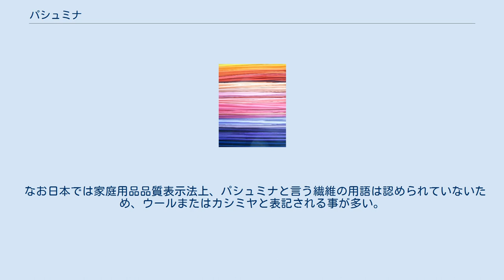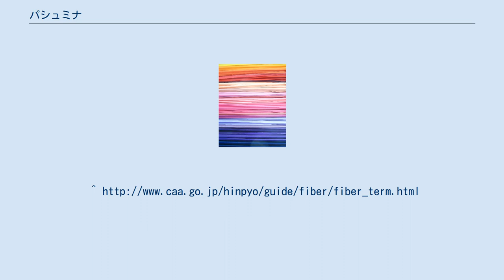パシュミナ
パシュミナ素材 パシュミナ（pashmina）は、カシミヤ繊維等を糸に紡ぎ、織り上げた、ネパールやインドで伝統的に作られてきたストール・ショールおよびその素材を指す。
 非常に弱い糸から生地を織り上げるため、ネパールで古くから経糸にシルクを用いている。
 これに対してインドでは古くよりパシュミナ素材のみで織り上げられるストール（通常、100％パシュミナストールと呼ばれる）が主となり、この織りを「DIVINE WEAVE」と呼んでいる。
 一般的なカシミヤストールは、カシミヤ繊維の持つ縮充性を利用してフェルト化させた生地を用いるが、パシュミナストールは、カシミヤ繊維を糸に紡ぎ、織り上げるため、生地が薄く、光沢感が高いと言う特徴を持つ。
 近年、そのファッション性の高さから、欧米や日本等の先進国を中心に流行したため、それらの地域ではパシュミナという名称が一般化された。
 パシュミナストールの素材もまたパシュミナと呼ばれる。
伝統的には、パシュミナはヒマラヤ山脈に生息するカシミヤ山羊およびその近似種から採取された素材とされているが、明確な定義が無いため、現在は低ランクのカシミヤ繊維やウール繊維で作られたものが主流となってしまい、化学繊維のものまでパシュミナとして販売されていることがある。
 日本国内に流通しているパシュミナの多くが、こうした粗悪品となっており、実店舗で風合いを確認した上で購入するか、通信販売で購入される場合も返品保証等のある店舗で購入するべきである。
 なお日本では家庭用品品質表示法上、パシュミナと言う繊維の用語は認められていないため、ウールまたはカシミヤと表記される事が多い。